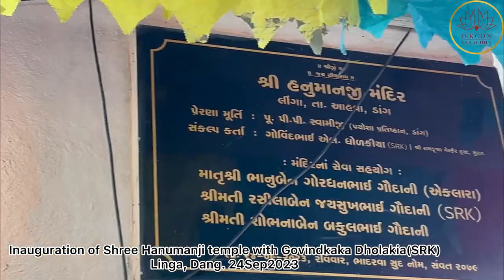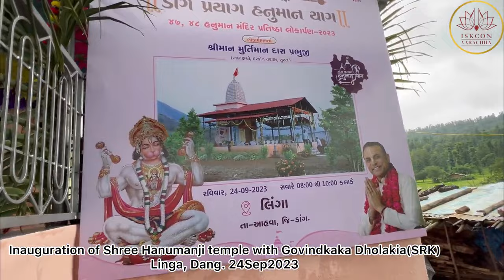श्रीमान मूर्तिमानदास प्रभुजी द्वारा दो हनुमानजी मंदिरका उद्घाटन करनेका एक विस्मरणीय अवसर प्राप्त हुआ